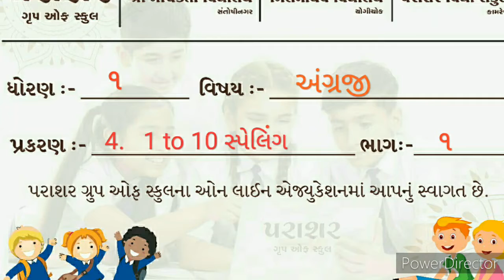STD 01 ENG CH 04 PART 01